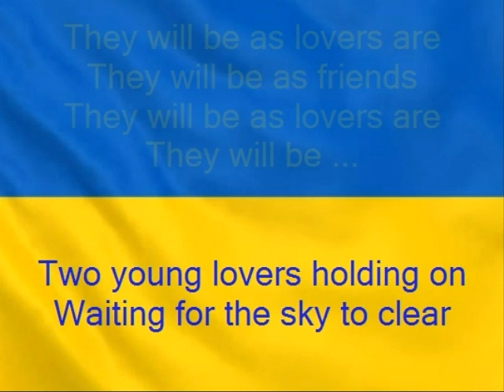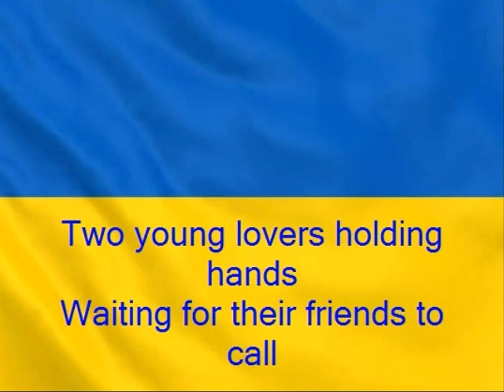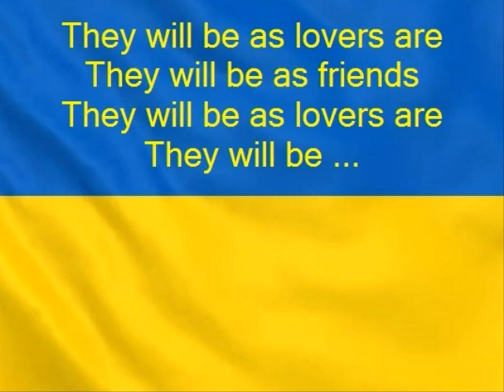Ordinary Day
A song for Ukraine ...

‘Just an ordinary day
Walking on a war-torn street’
‘This is the reality of life in Ukraine right now following the Russian invasion, we have seen the country ravaged but the people are unbelievably heroic in their defence of their freedom. This sort of war should not be a part of twenty first century life.
The original idea for the song came to me following a visit to Berlin in September 2018. I imagined a story of two young people in the immediate aftermath of the fall of the Wall, a song of hope, of new beginning, of freedom. The musical part of it didn’t immediately come to me and indeed one section of the original words were incorporated into last year’s ‘Room Full Of Music’ co-written with Robin James Hurt. But in the last few months I found the song telling me it was time to complete it and let it free … so with the musical part now also born I was getting close, and then .. and then Ukraine was invaded, and I just knew this was where the song must be, this is where it was meant to be, this was the story which had been bubbling under these last few years … A total rewrite the last few days has given me a song ready to record, but although a rewrite the hope, the humanity, the passion of where the song came from remains. A story of two people, a story of a Nation, for a Nation is simply a lot of connected individuals each with their own struggles, dreams, aspirations … each hoping for a better day when again they can smile and be free …’ Tony, March 2022.

Written and performed by Tony Floyd Kenna.